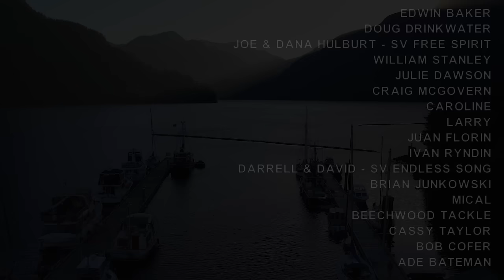WILD REMOTE SAILING ADVENTURE Grizzly Gazing from Hot Springs + Sailing to a GHOST TOWN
Exploring far reaching fjords & remote anchorages of the Inside Passage charting a course North to Alaska (slowly), we're a Canadian Aussie duo documenting an adventure-based alternative life off-grid on a small 'no-frills' sailboat, Uintah. No refrigeration, no auto-pilot, hauling our anchor up by hand & adventuring off the beaten path with the purpose of living a more sustainable, self-sufficient life connected to nature.

~We recognize and are grateful to the Central Coast’s original inhabitants, the Haiłzaqv (Heiltsuk) People, as cultural and environmental stewards of the lands and waterways on which this film was created in the traditional unceded territory of the Heiltsuk First Nations~

THANK YOU for considering supporting our film making so that we can continue to produce videos for you each week, as a small channel your support really matters
►Interested to buy us a nice tasty cold one?

Hi! We're Allison & James 👋 a Canadian Aussie duo who left the conventional life behind to live an adventure-based alternative lifestyle here in the Pacific Northwest! Continually chasing our dreams of adventuring off the beaten path & living a more sustainable, self-sufficient life.
We'd love for you to join us!